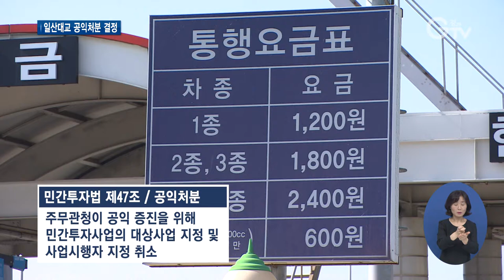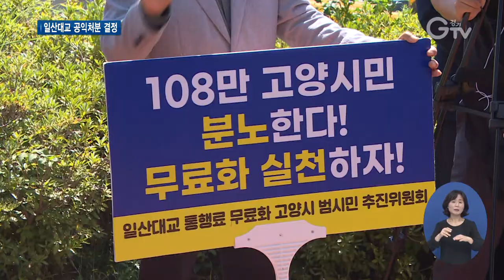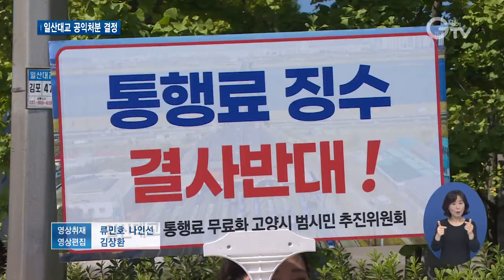교통기본권 갈등 해결..일산대교 무료화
[앵커멘트] 일산대교는 한강을 지나는 스물여덟 개 다리 중 유일한 유료교량인데요. 이르면 다음 달인 10월부터는 무료로 이용할 수 있게 됩니다. 경기도가 일산대교의 공익처분을 추진하기로 했습니다. 자세한 내용을 최창순 기자가 보도합니다.

[리포트]
이재명 경기도지사는 고양, 김포, 파주시와 일산대교에서 합동 기자회견을 열고 일산대교 무료화를 위한 공익처분 시행방안을 발표했습니다.

이 지사는 2014년부터 행정적 노력을 했지만 해결되지 않고 있다며, 최선의 방안으로 마침표를 찍기로 했다고 밝혔습니다.

“경기도와 김포시, 고양시, 파주시는 오랜 기간 갈등을 겪어온 일산대교 통행료 문제와 관련해서 경기도민의 교통기본권 회복과 통행료 무료화를 위해서 일산대교의 공익처분을 추진하기로 결정했습니다.”

공익처분은 민간투자법에 따라 일산대교의 주무관청인 경기도가 공익 증진을 위해 일산대교 민간투자사업의 대상사업 지정 및 사업시행자 지정을 취소하는 겁니다.

이재준 고양시장은 통행료를 무료화하기 위해 국민연금공단이 맡아 운영하는 국민의 노후자금에 손실을 입히는 일은 없다고 강조했습니다.

[녹취] 이재준 / 고양시장
“주주가치를 결코 훼손하지 않고 슬기로운 해법을 찾도록 노력하겠습니다.”

정하영 김포시장은 일산대교 무료화를 통해 경기 서북부 주민들의 교통기본권을 확보함으로써 헌법에서 명시한 국민의 행복 추구권을 보장하겠다고 밝혔습니다.

[녹취] 정하영 / 김포시장
“3개 시민들을 비롯한 경기 서북부 주민들의 교통기본권 확보를 통해 대한민국 헌법에서 명시한 국민의 행복추구권을 보장하고자 합니다.”

최종환 파주시장은 시민들의 교통기본권과 공정성 회복을 위한 여정을 마무리 짓겠다고 말했습니다.

[녹취] 최종환 / 파주시장
“일산대교 무료화 과정을 논의할 수는 있으나 결과는 돌이킬 수 없도록 하겠습니다.”

경기도는 9월 중 청문 절차를 거쳐 공익처분을 확정할 계획으로 이르면 10월 중으로 일산대교를 무료로 이용할 수 있게 됩니다.

도는 일산대교 무료화를 통해 시설 운영비용 절감과 교통량 증가에 따른 사회적 편익, 인근 도시 연계발전 효과 등을 기대하고 있습니다.

[자막]
1.일산대교 공익처분을 통한 무료화 추진계획 기자회견/일산대교(9월3일)
2.이재명 / 경기도지사
3.민간투자법 제47조/공익처분 : 주무관청이 공익 증진을 위해 민간투자사업의 대상사업 지정 및 사업시행자 지정 취소
4.이재준 / 고양시장
5.정하영 / 김포시장
6.최종환 / 파주시장
7.이르면 10월 일산대교 무료 이용 가능
8.영상취재 : 류민호 나인선, 영상편집 : 김상환